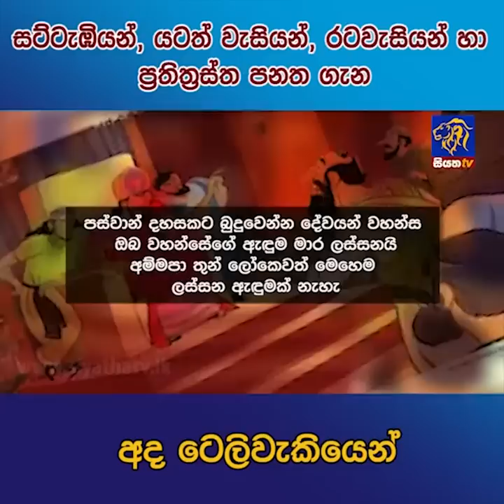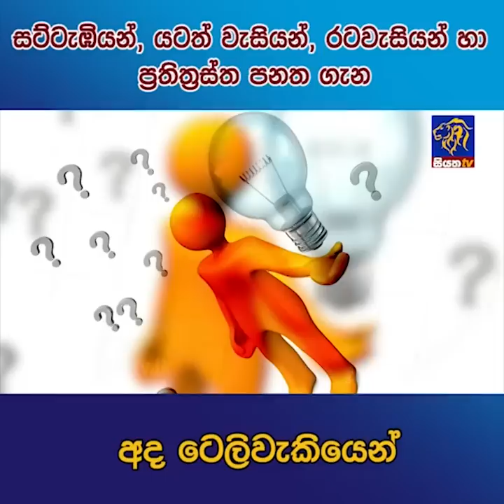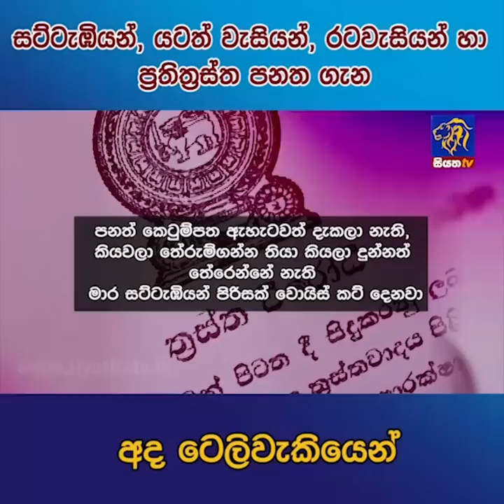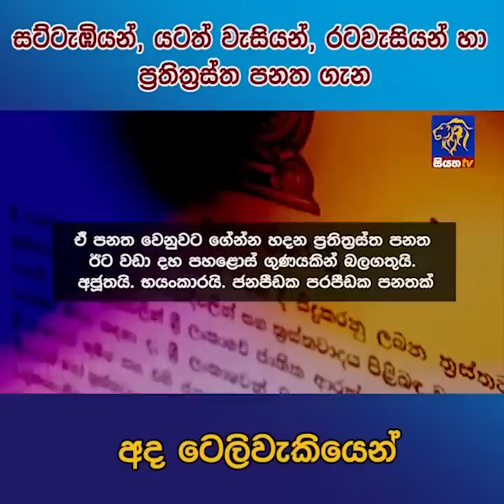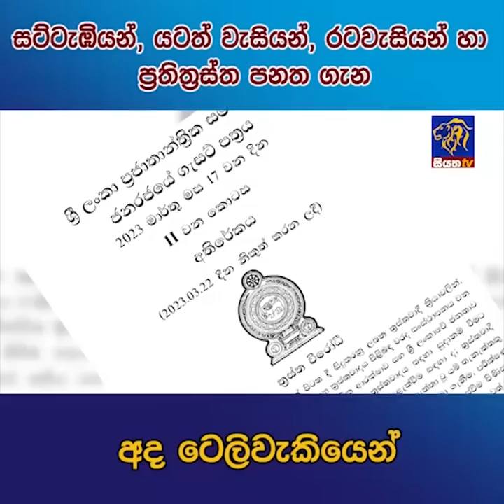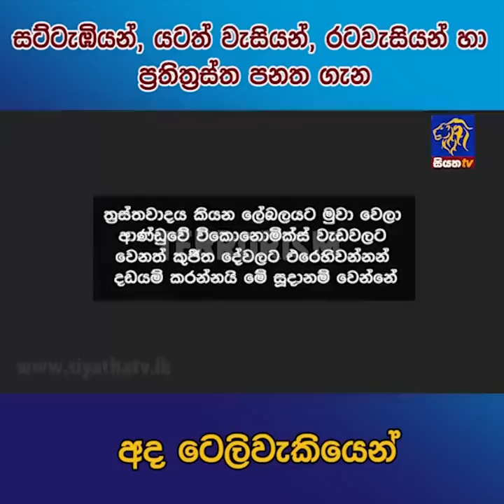සට්ටැඹියන්, යටත් වැසියන්, රටවැසියන් හා ප්‍රතිත්‍රස්ත පනත ගැන අද ටෙලිවැකියෙන් | Siyatha News